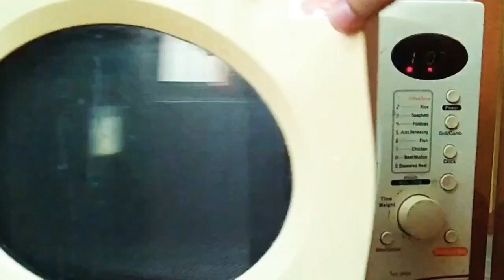How to make Dhokla just in 10 minutes